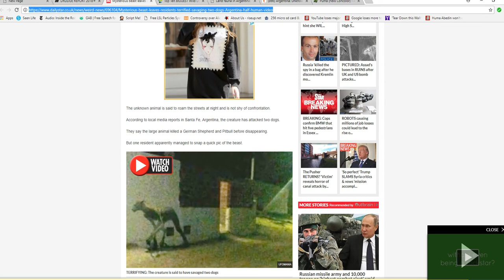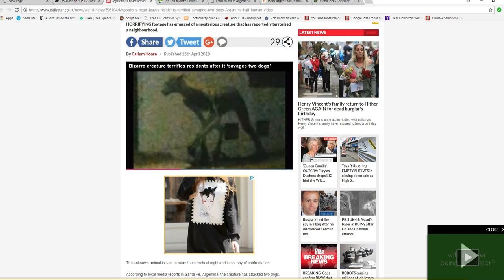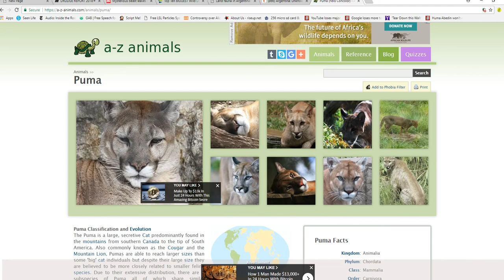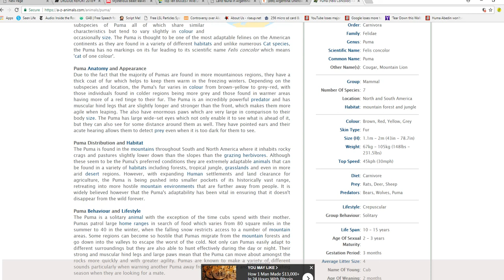Argentina: Bizarre creature kills pit bull, German Shepard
Before the conspiracy mills get started, this strange creature appears to be a Puma, or Mountain Lion. It looks emaciated.